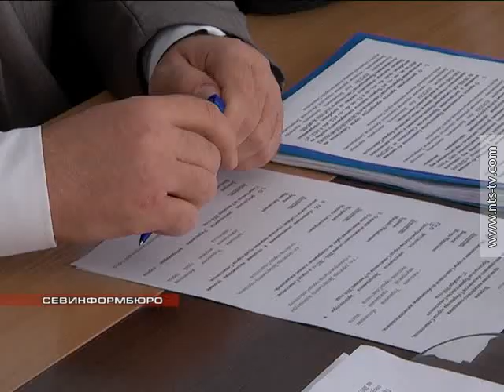17.10.2016 Севастополь переходит к завершающему этапу разработки генплана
На данном этапе, для согласования границ муниципальных образований, требуется внесение изменений в восьмую статью 17 закона Севастополя.